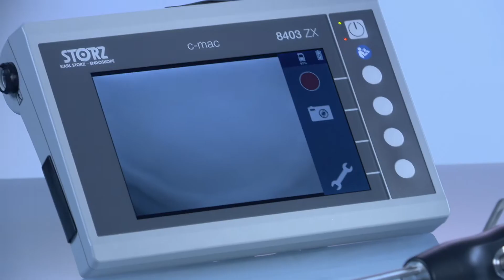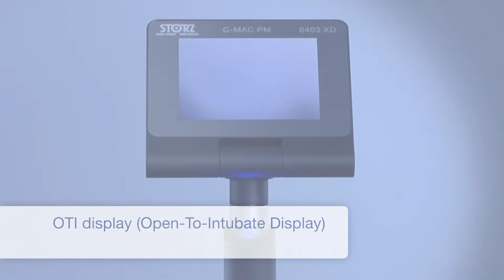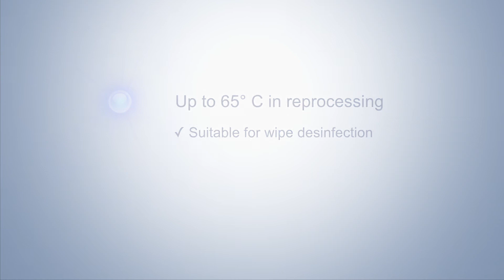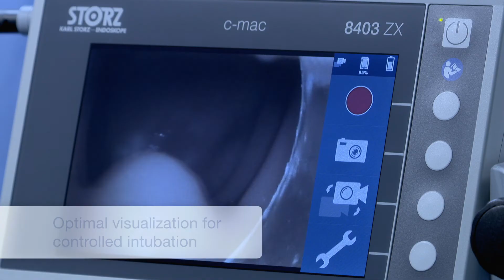New C-MAC® Video Stylet